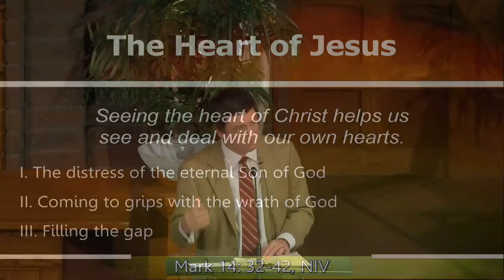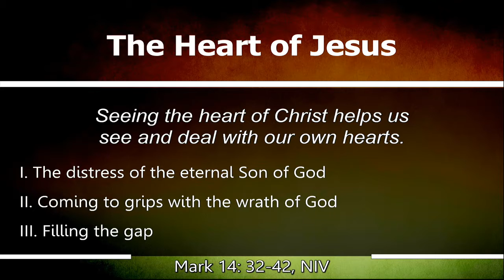The Heart of Jesus (2017-03-05)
The Heart of Jesus

Seeing the heart of Christ helps us see and deal with our own hearts.

I. The distress of the eternal Son of God
II. Coming to grips with the wrath of God
III. Filling the gap